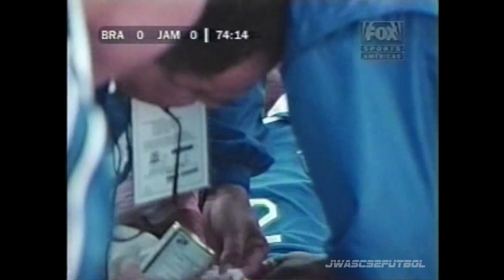1998.02.15 Brazil 1 - Jamaica 0 (Full Match 60fps - 1998 Gold Cup)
Partido Completo
Third Place / Tercer Lugar